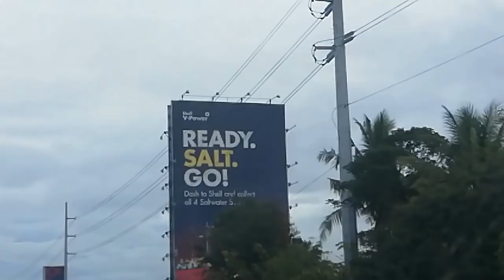BAGUIO NIGHT MARKET may BALENCIAGA? NIKE OFF WHITE , VAPORMAX , JORDAN , AND RARE SNEAKERS!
Mga tol ito na un vlog natin day 1 sa Baguio night market! Enjoy watching mga tol "MERRY CHRISTMAS & HAPPY NEW YEAR"💪😀

Credit to my background music:
Adventures by A HIMITSU (non copyright music)
Harmony by IKSON (non copyright music)